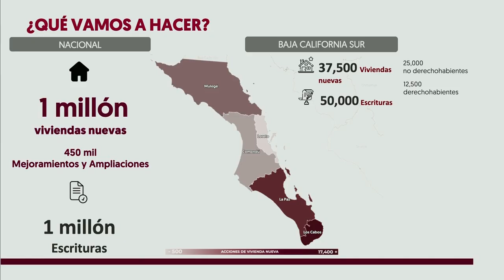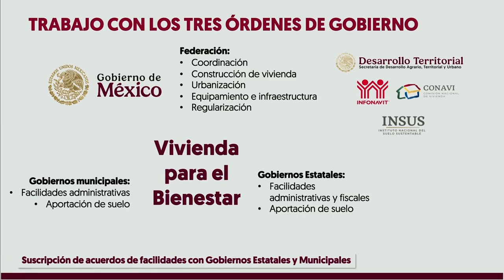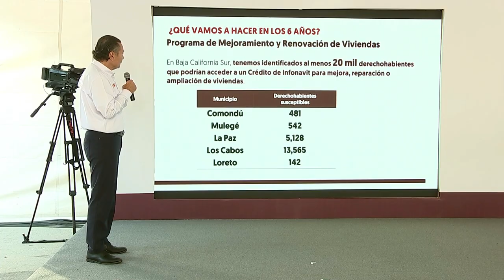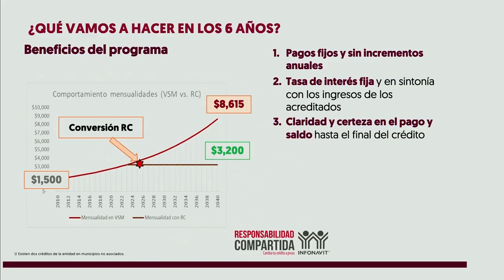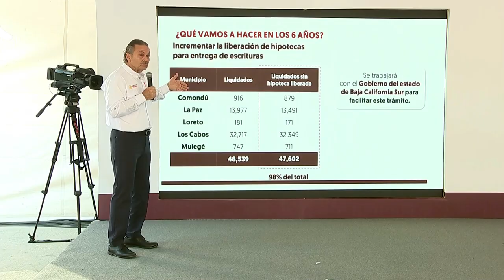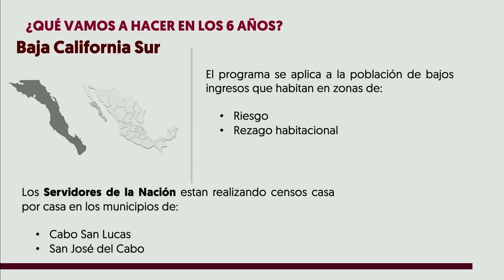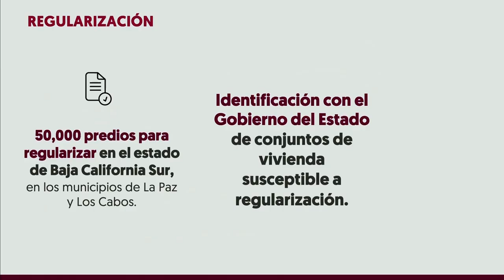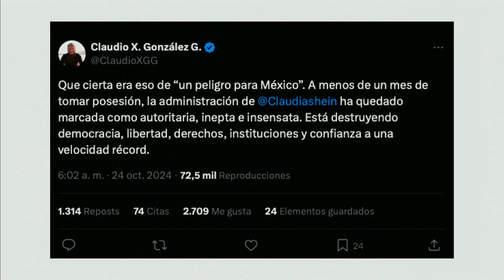MAÑANERA claudiasheinbaum | 25 DE OCTUBRE 2024